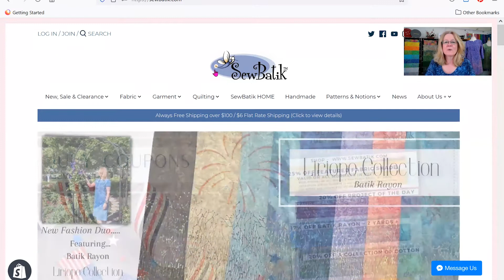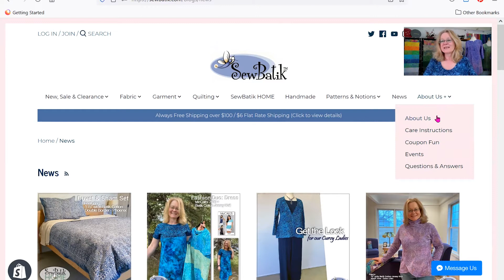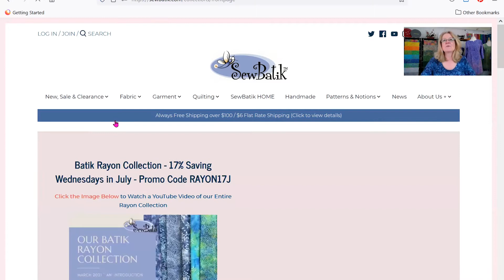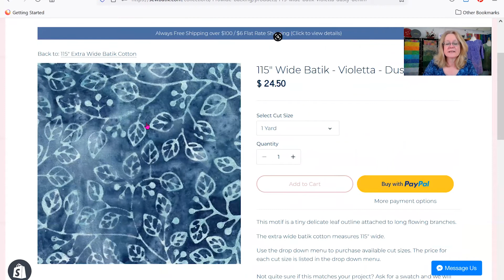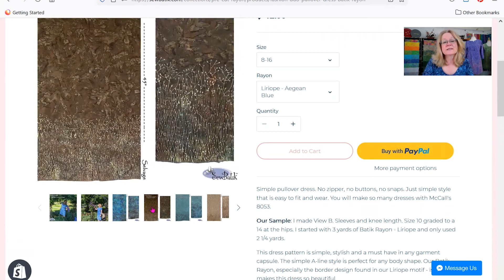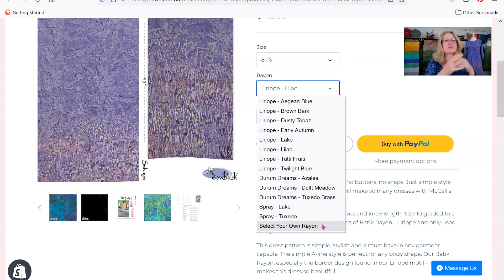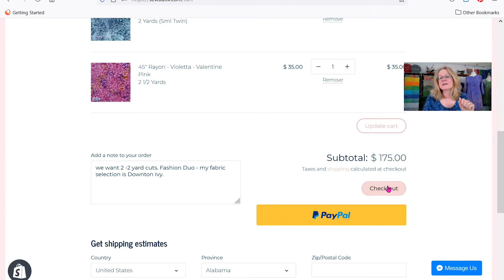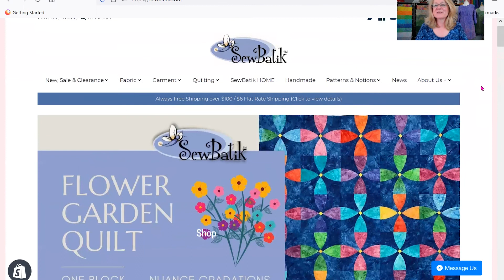A casual stroll through our website!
Are you new to our SewBatik website? Sit back and relax while Diane takes you through a short review of our website. She will show you how the website is organized; how to add yardage, individual items, and project kits to your shopping cart; and how to add discounts and gift certificate codes prior to order completion. We hope you enjoy this stroll. Happy Shopping!